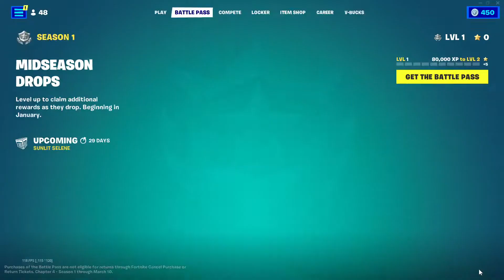*NEW* CHAPTER 4 BATTLE PASS IN FORTNITE! Indian Teenager PRO | Arya Dev Sniper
Fortnite